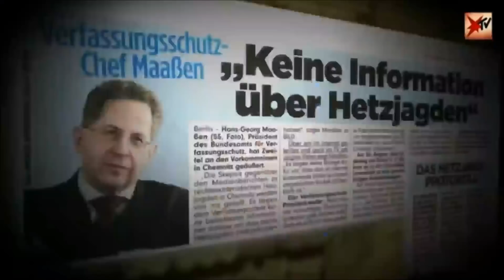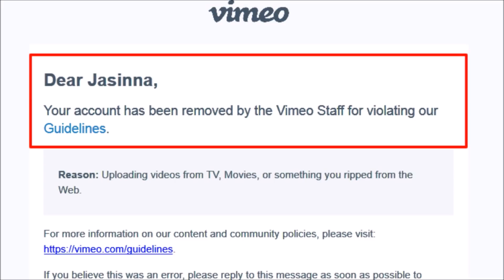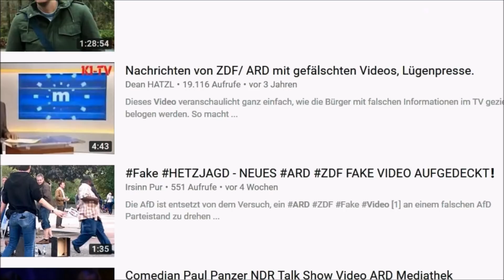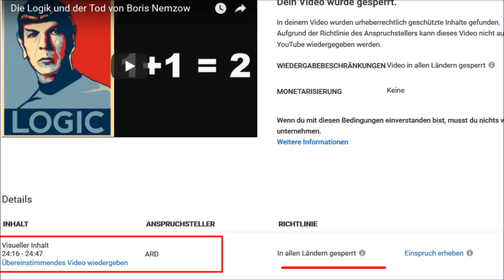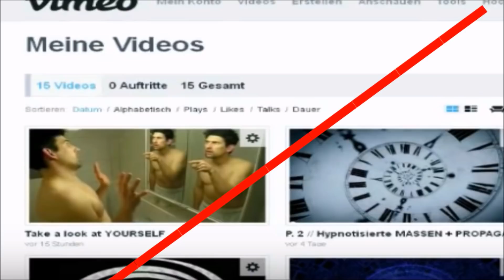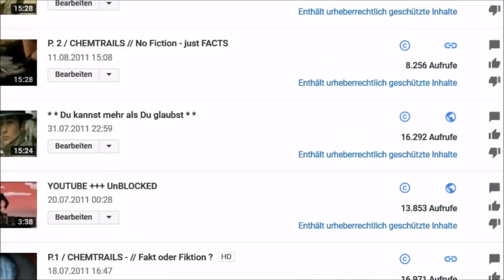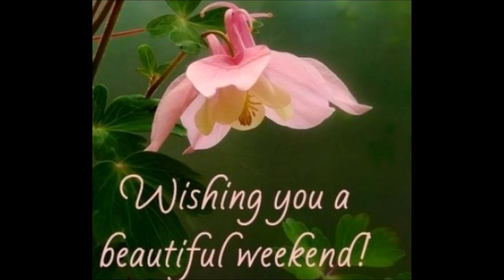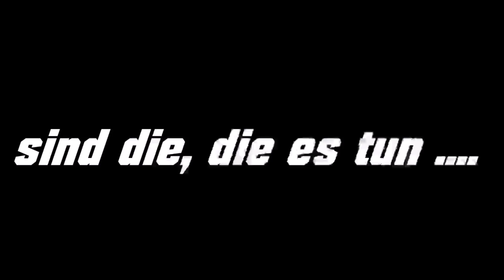Deutschland am Wendepunkt // TEASER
(T`schuldigung, ... hatte beim ersten Upload was verwechselt, da massiv abgelenkt ).
Kurze Info zum Vid :
Da mein VIMEO Kanal gestern gelöscht wurde, werde ich mein nächstes Video "Deutschland am Wendepunkt" auf meinem neuen Bitchute Account hochladen :

Additiv auch auf meinem Youtube Channel, wobei man da ja nicht weiß wie lange dieser noch existiert.

Wenn mich jemand supporten mag , freu ich mich drüber, ... und dann wäre das folgendermaßen möglich :
**L.G.@ALL